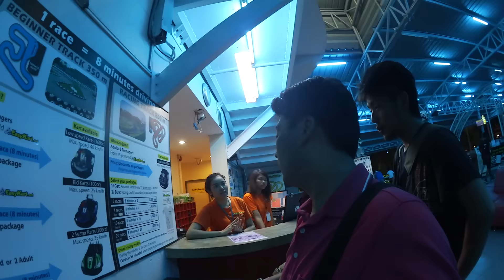海外旅行記 2015 パタヤ Part5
2015年の海外旅行記！！
ASEAN諸国漫遊記の第1弾はタイ王国パタヤ！！
Part5は、ご飯を食べてみんなでカートへ！！
本格的なカートで大騒ぎ！！